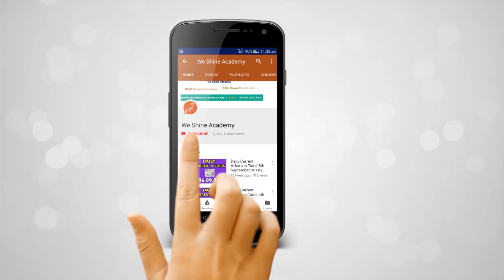2020-2021 பட்ஜெட் & பொருளாதார ஆய்வறிக்கை Live discussion | TNPSC, RRB, SSC | We Shine Academy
We Shine Academy Watch 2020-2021 பட்ஜெட் & பொருளாதார ஆய்வறிக்கை Live discussion of Best TNPSC Coaching Centre in Chennai.

Live Discussion Link

notification/

Category